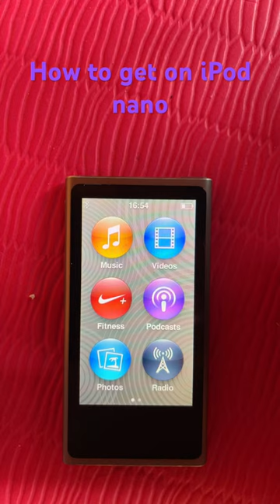Podcast on iPod nano 7